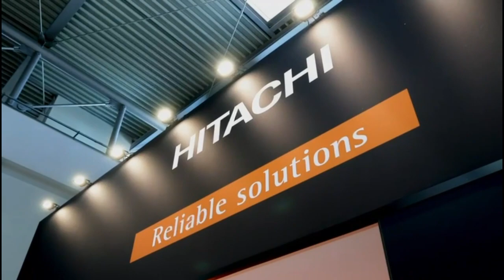Hitachi Construction Machinery at SaMoTer 2023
🙌🏼 A heartfelt thank you to everyone who visited us at @samoterverona! It was an absolute pleasure showcasing our latest cutting-edge machinery and technology in Verona, Italy. 🚀

Let's continue to build the future together! 💪🏼🔧